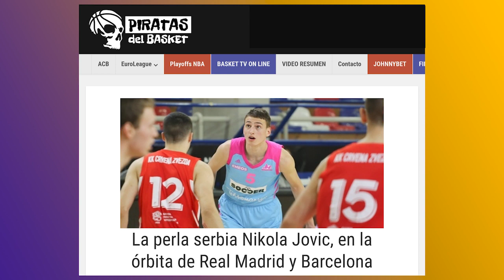🏀🎞NIKOLA JOVIC, el REAL MADRID se interesa por la nueva perla SERBIA.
Según informa la web PIRATAS DEL BASKET, el REAL MADRID y otros clubs en Serbia al igual que el FC BARCELONA se han interesado por NIKOLA JOVIC, la nueva perla del Baloncesto serbio.

El futuro en la sección es muy alentador pensando en los jugadores jóvenes que se postulan de cara al medio y largo plazo y más allá de que la NBA esté siempre con la mira puesta para quitarnos jugadores está claro que la idea de fichar jugadores extranjeros para que crezcan en nuestro club es interesante a la par que fructífera.

El caso de NIKOLA JOVIC se acaba de manifestar pero hablamos de un jugador ya de impacto desde hace un par de años que este año al más alto nivel de SERBIA está mostrando un nivel excepcional.

El basket balcánico siempre saca muchos jugadores con clase y talento pero parece que JOVIC tiene algo más de lo común.

Parece que el REAL MADRID al igual que otros clubs han mostrado interés en el jugador de 18 años que como os contamos en el video las apariencias engañan en cuanto a lo que hace en la pista.

La política del REAL MADRID DE BALONCESTO en cuanto a sus fichajes dista de la de fichar perlas sin pulir pero este caso es algo especial y ya seguro que en breve algún equipo le lanza el anzuelo.

¿Podría el REAL MADRID intentar su fichaje?.